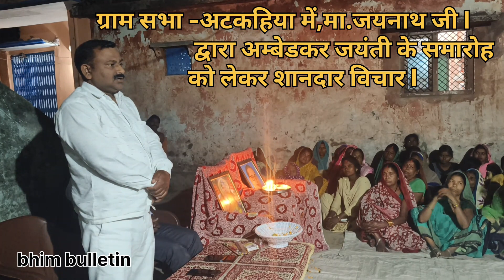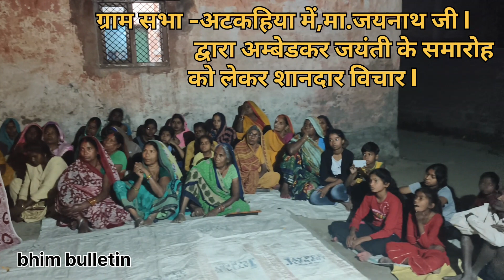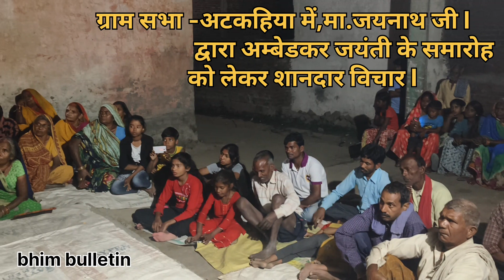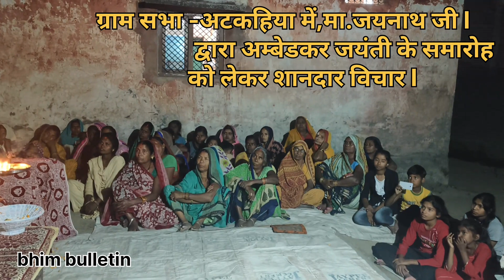ग्राम सभा-अटकहिया में, मा. जयनाथ जी | द्वारा अम्बेडकर जयंती के समरोह को लेकर शानदार विचार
Hello friends.
Bhim army news bulletin
Never Give Up
Tharks for watching my videos

EDM, Remix,Dj,song Bharat ka bachha bachha
Jay,Bhim Ka Nara DJ
Ab Julm Na Sahegi Bhim Army 2
Singer Manjeet Mehra New Song
bhim army song
bhim song
bhim army song 2021
14 April new song